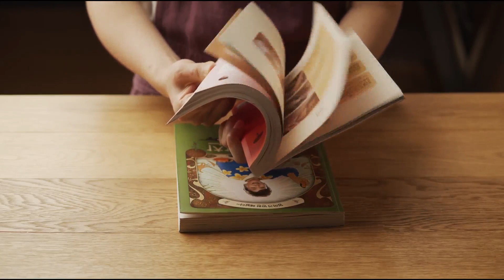수미네 반찬 따라하기 | 양배추 오이김치편(ENG Sub) Korean home-style cooking│Cabbage cucumber kimchi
인기방송 '수미네 반찬'에 소개되었던 간편하면서도 맛깔나는 레시피를 말없는 쿡방, 잔잔한 ASMR 컨셉으로 올려드립니다.

여섯 번째 요리는 양배추 오이김치입니다.
밥 반찬으로도 좋지만, 밥 반찬이 지겨워질 때는 소면을 삶아 국물에 퐁당~
입맛 살려주는 별미 음식인 양배추 오이김치에 도전해보세요.

Simple & Easy!
Korean home-style cooking│Cabbage cucumber kimchi